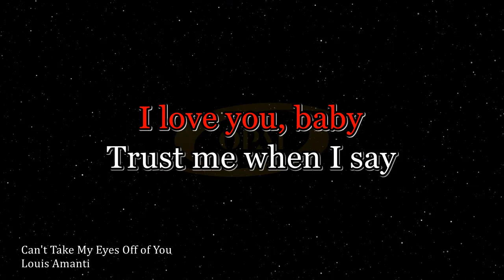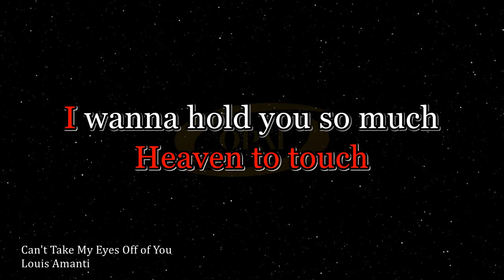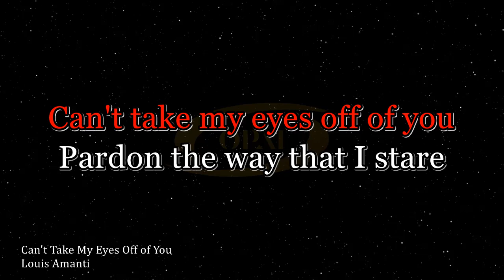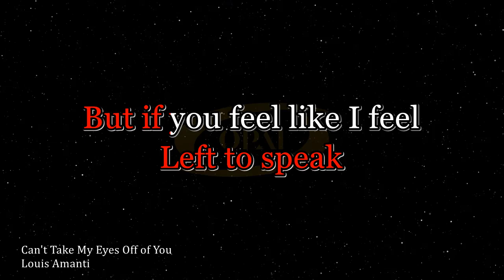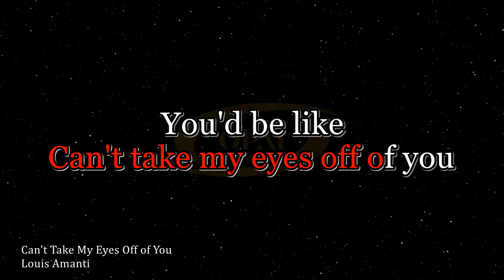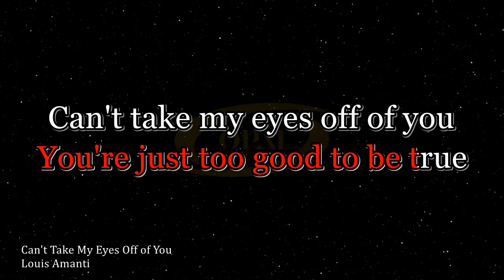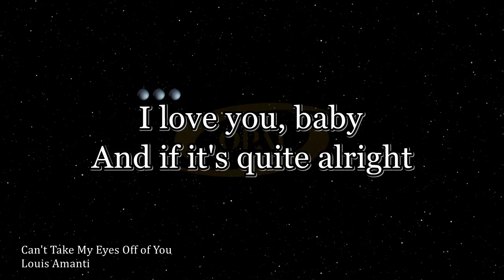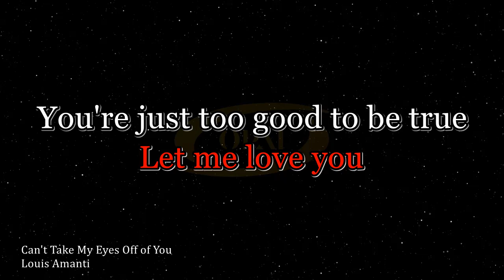Louis Amanti - Can't Take My Eyes Off of You [Karaoke]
Karaoke of Can't Take My Eyes Off of You in style of Louis Amanti.